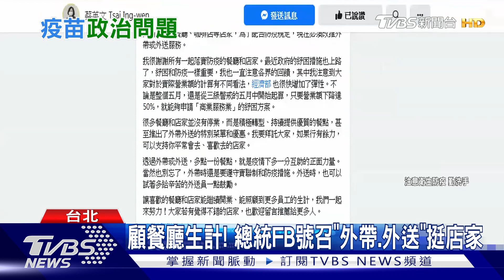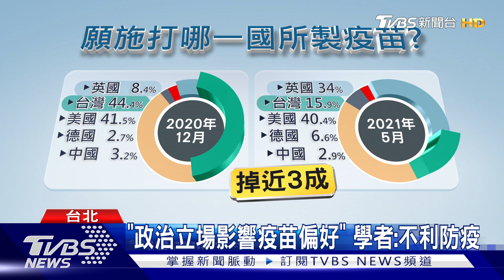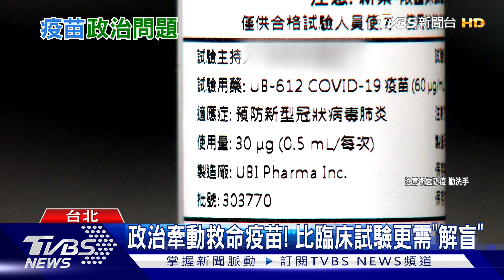「不分藍綠」疫苗關乎人命! 學界怒批蔡政府:別再哏圖.側翼搞政治｜十點不一樣20210617